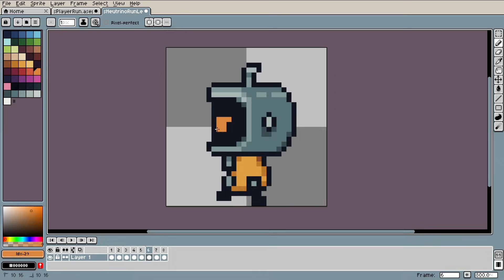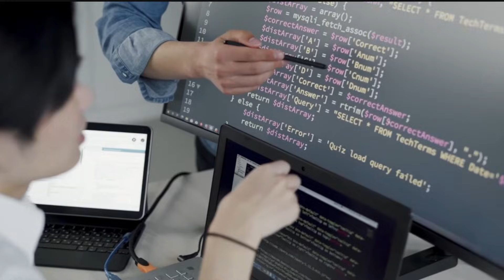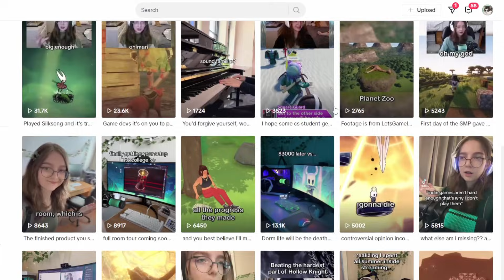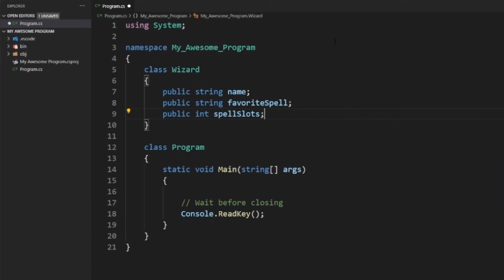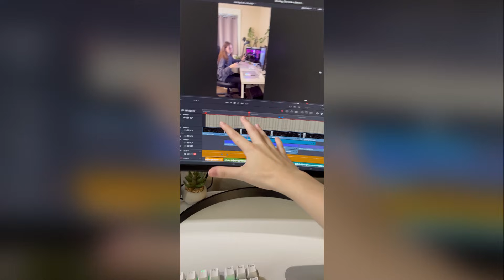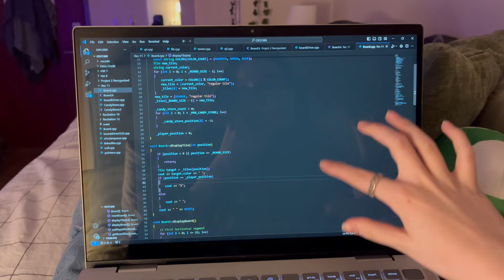How to ACTUALLY Stay Motivated Making Games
Wanting to make a game is one thing. Making it is another.